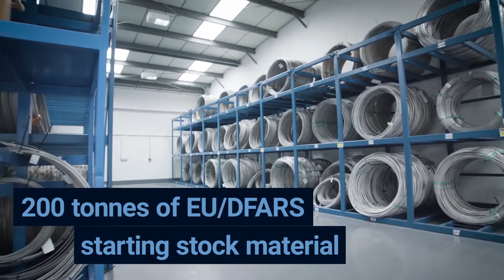#4 Wire, Bars & Rope in over 60 Alloys - 6 Key Advantages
We are the world leading manufacturer of precision drawn round wire, flat wire, profile wire, bars and wire rope in more than 60 different ‘High Performance’ nickel alloys, also known as ‘Exotic’ alloys.

AWI invest every year in new machinery and our R&D facilities enable us to constantly explore new materials and processes, keeping us at the forefront of the wire industry.

Each of our Exotic alloys provide unique core properties, some of which include resistance to heat, corrosion resistance, high strength, creep resistance, controlled expansion, ductility and electrical qualities.

Aside from round, our wire comes in a variety of profiles such as flat, square, D-shape, chamfered or to a design of your choice.

We take great pride in the quality of our materials and start with only the best stock with EU and DFARS compliance. Our Quality Approval ISO9001 and Aerospace accreditation AS9100 further confirm our commitment to supplying wire to the highest industry standards achievable.

Simply contact our skilled technical support team for selecting the best alloy for your application, and the specification to which your wire is to be made.